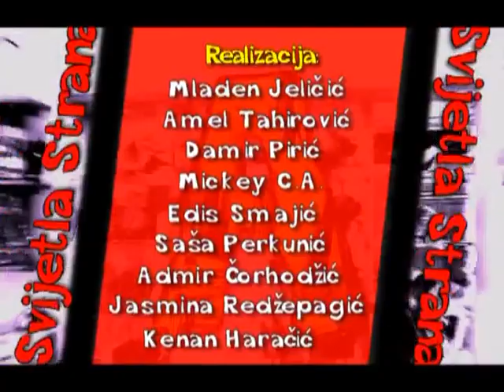Svijetla Strana - epizoda 1/6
Emisija Svijetla Strana u realizaciji Kuće Plamena Mira Tuzla. Oktobar 2004